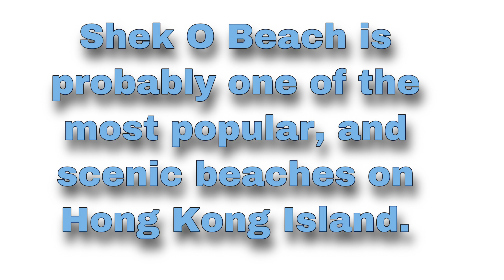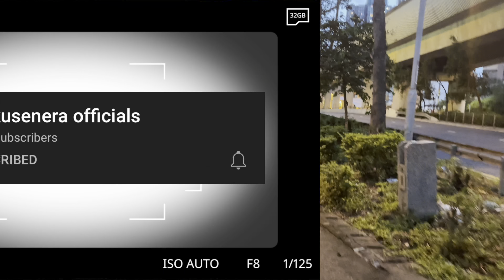Beach time at Shek O beach || Dami nakahubad..